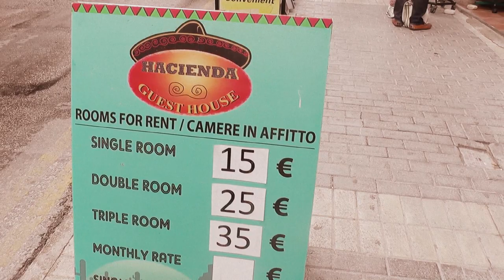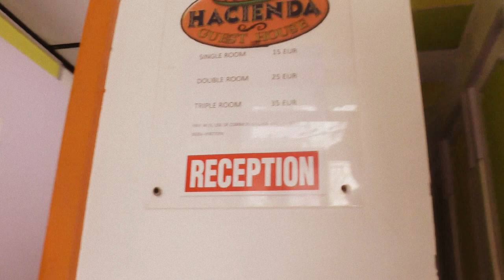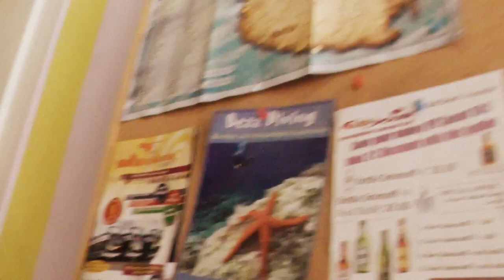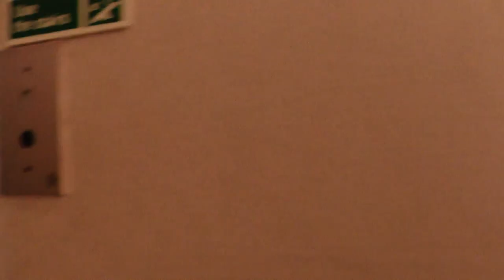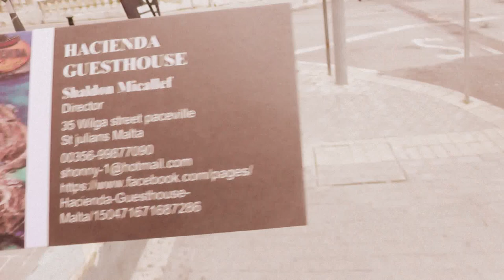МАЛЬТА: Как снять дешевое жилье на Мальте... Room for 25 euro in Malta San Ġiljan